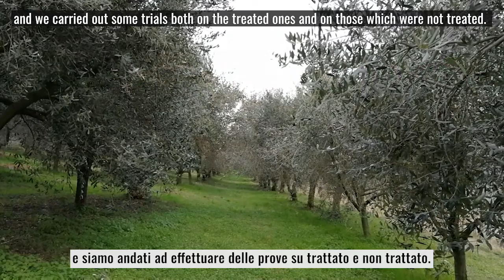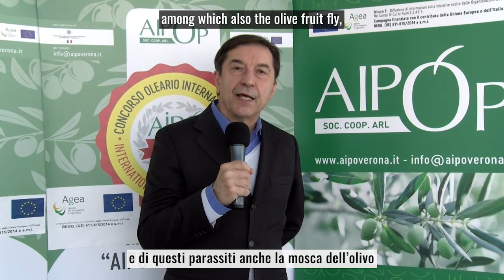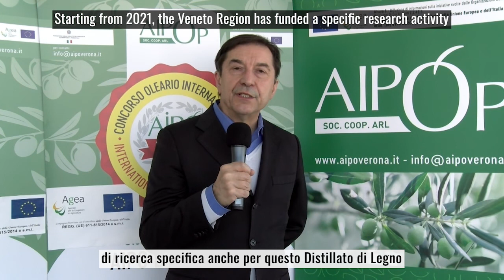Workshop BioDea - Testimonianza su Olivo - Intervento Dott. Enzo Gambin (AIPO) | Marzo 2021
Le evidenze di utilizzo del Distillato di Legno sull'Olivo e le prove effettuate da parte di AIPO, testimonianza del Dott. Enzo Gambin.

► Compra il Distillato di Legno su Amazon